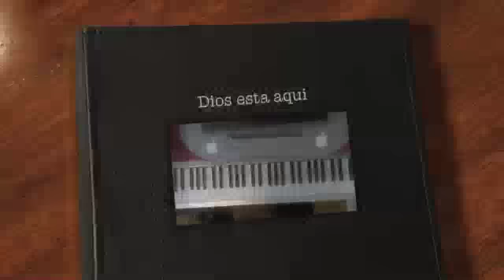Dios esta aqui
En esta clase aprenderemos a tocar el coro Dios esta aquí en Do mayor. Espero la aprendan y muy pronto puedan adorar a Dios en sus iglesias. Muchas Bendiciones